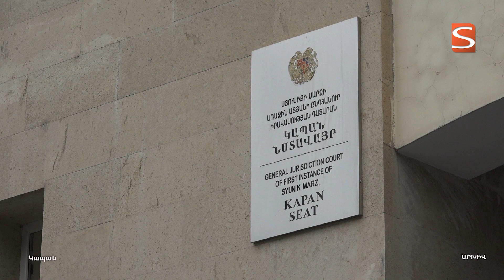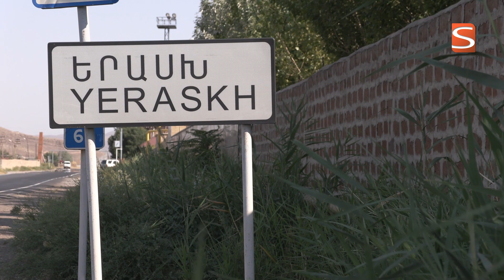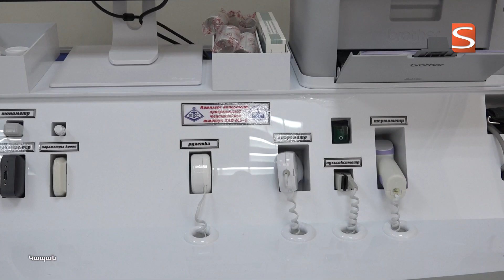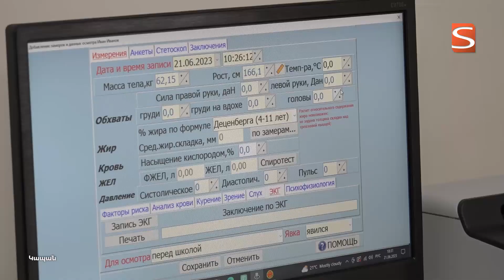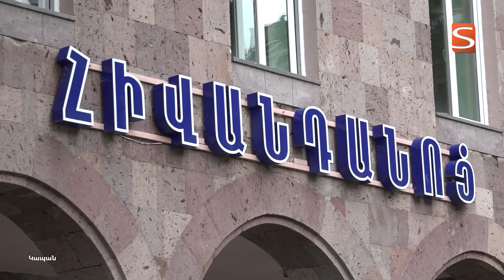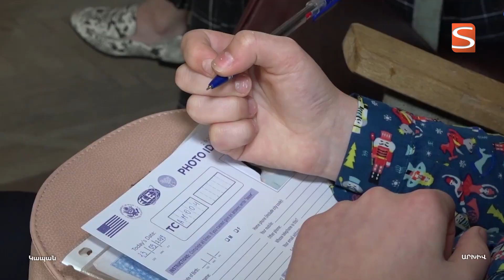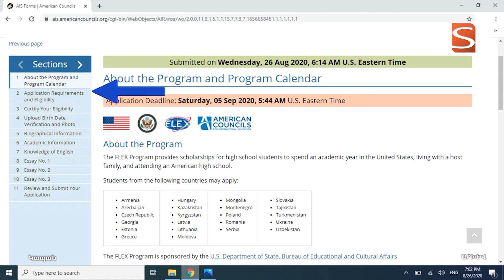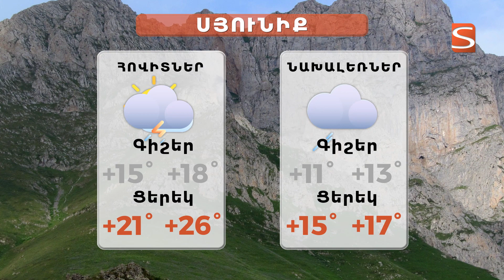21 06 2023 լուրերի թողարկում